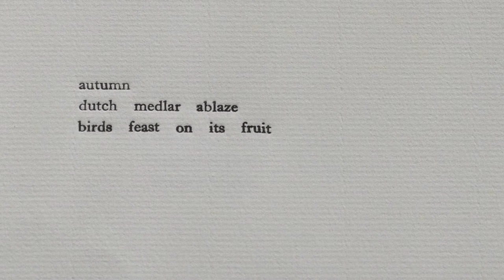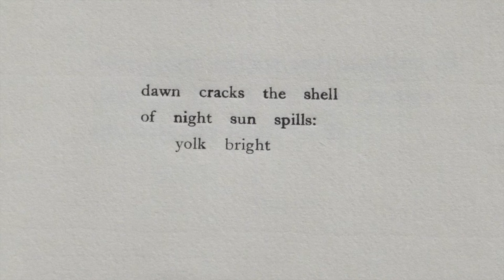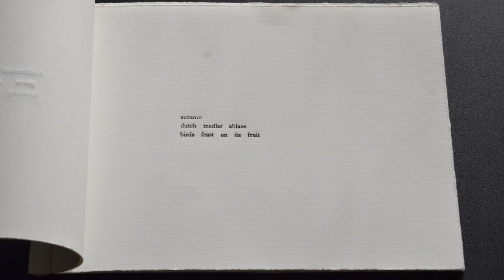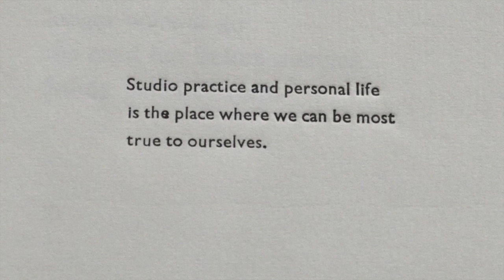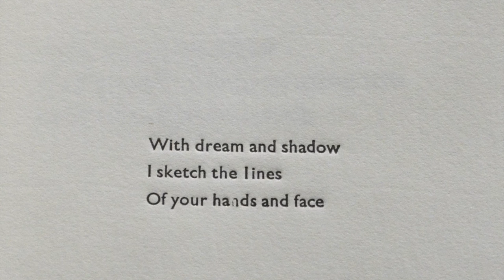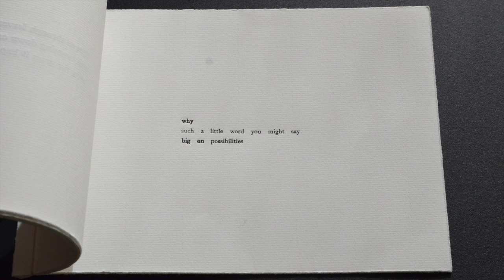Printing the page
Conversation about small printing presses and their relationship to journalism and poetry. With speakers Marian Crawford (Printing Council of Australia), Carolyn Fraser (State Library Victoria) and Francesca Sasnaitis (poet).